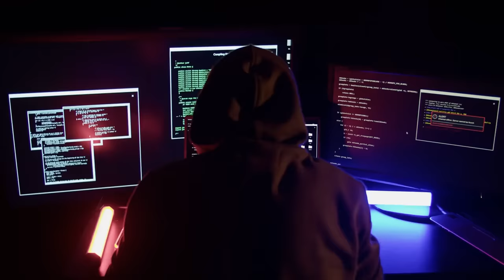5 Signs You Are Being GANGSTALKED